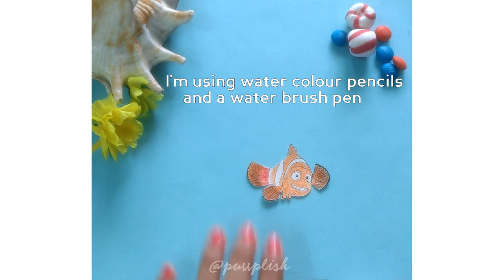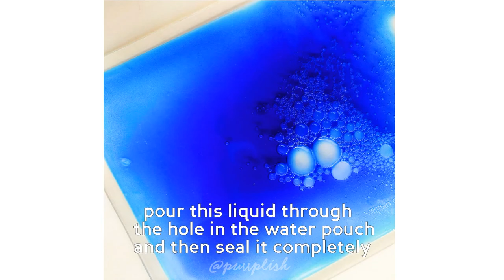DIY LIQUID Finding Nemo card | Father's Day Tutorial + FREE printable template!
This fun and interactive card would be the perfect gift for your father this Father's Day! ❤
Marlin and Nemo are an iconic father-child duo and Finding Nemo is one of my absolute favorite movies.
Have a happy Father's Day! :)

Here's the free template download for you :)